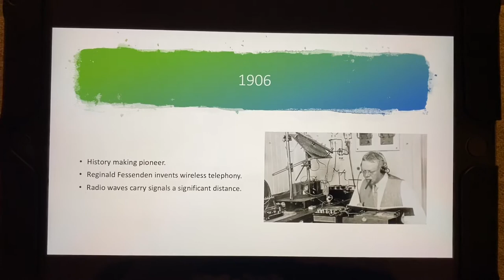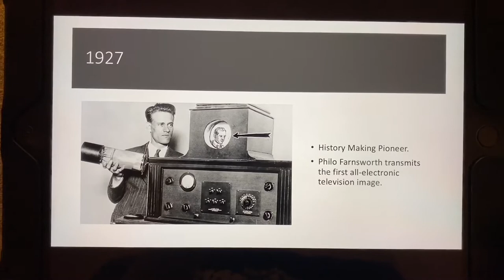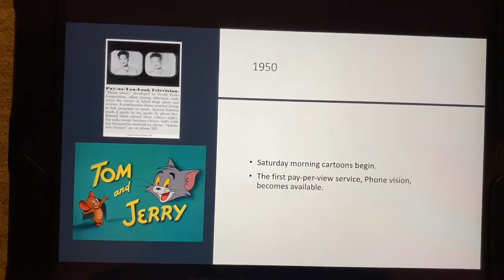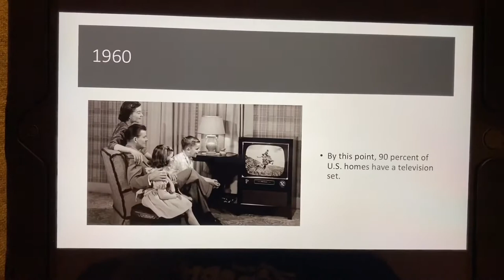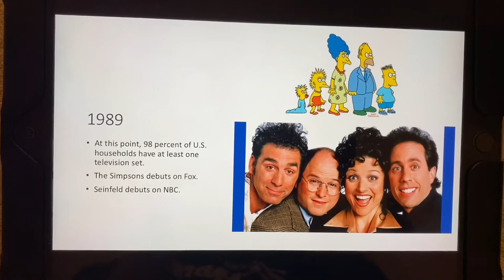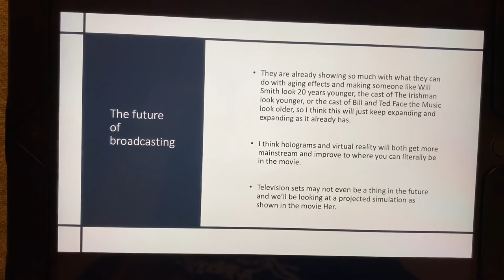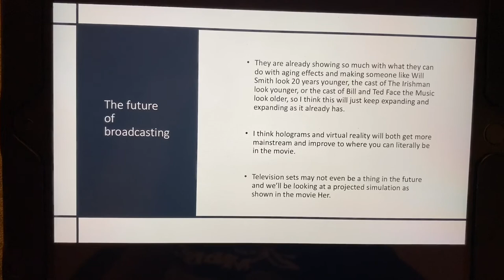History of Broadcasting presentation alternative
So you can see the actual presentation itself.